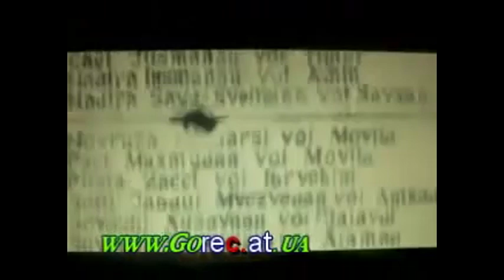Лиза Умарова - Память Хайбаха